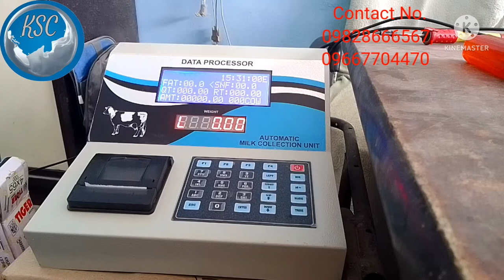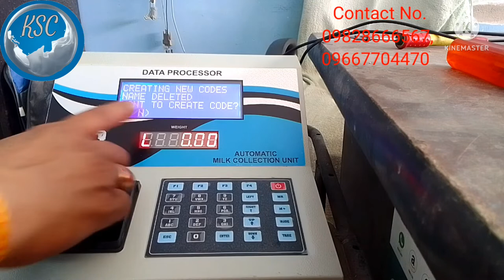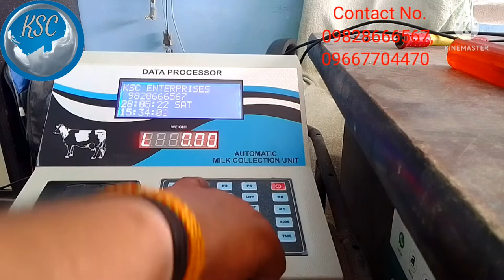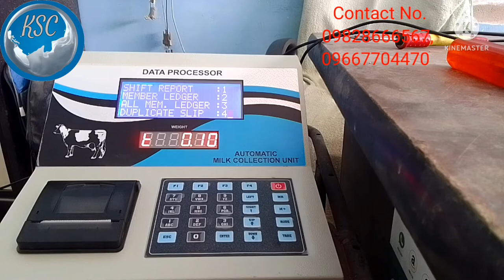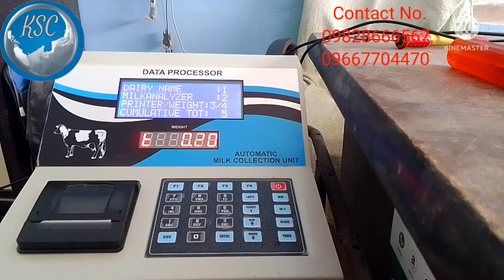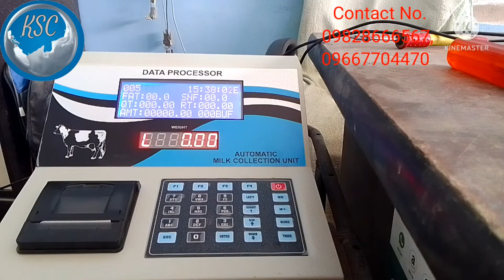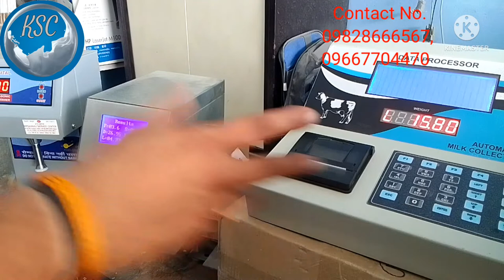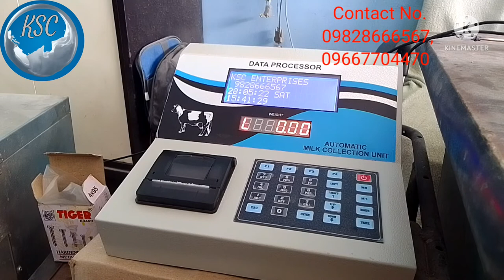Milk collection DPU (data processing unit dpu) V002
Data Processing Unit id interfaced with Milk Testing Machine like LACTOSCAN. It generates rates according to the results given by the milk testing Equipment. A separate display can be attached, that shows Code, Litre, Fat, Type of milk (C/B), SNF, Rate and Amount. Rate chart can be prepared easily using formulas. Daily Milk Purchase register with customer name. (For morning and evening session, Thermal printer and DMP printer required)   Last 2 Years payment register. Producer list, truck sheet, producer ledger, payment register, rate chart, print option.
          More details please contact our mobile no.